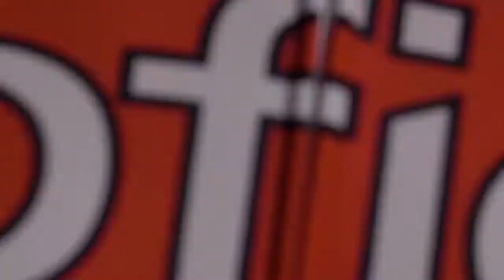Cofidis Takımı 2019